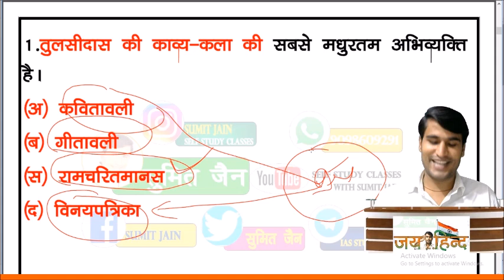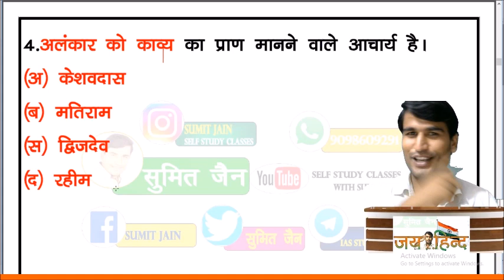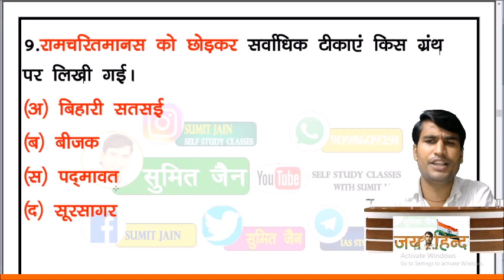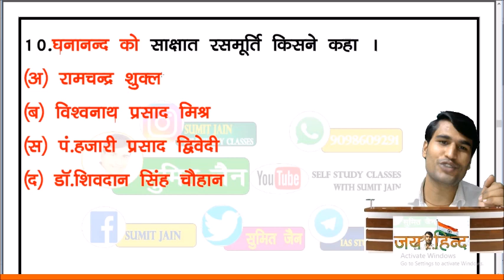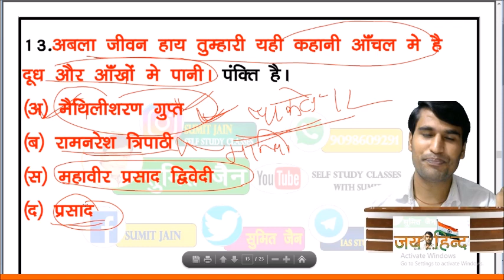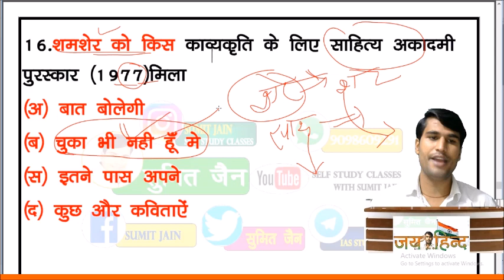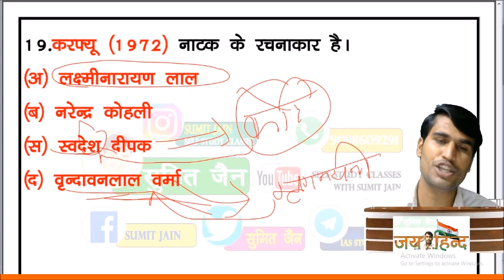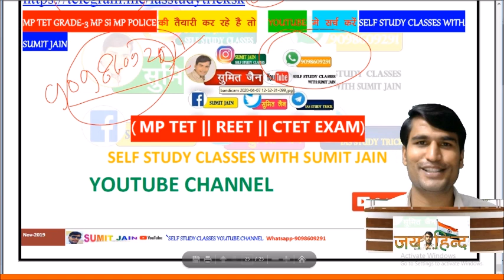JUNIOR SUPER TET 2021 || हिन्दी साहित्य महत्वपूर्ण प्रश्न TGT,PGT,UKLT hindi sahitya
🇮🇳जय हिंद🇮🇳
mp police exam teligramB

uppgt​
hindisahitya​
hindisahityatricks​
hindinetexam​
ukltexamhindi​
gicexam​
mpsiexam​
dssb​,
hptet​
panjabmastercadre​
htet​
uptet​
hindisahityakaitihas​
hindisahityaadhunikkal​
hindisahityarachnaye​
rachnayetricks
kaviorrachnayetricks​
hindi_sahitya_tricks​
hindi_sahitya_tgt_exam​
hindi_sahitya_pgt_exam​
hindi_sahitya_gic_exam​
hindi_tricks​
hindivyakaran​
hindisahitya_sumit_sir

Hindi sahitya
Hindi vyakaran
Hindi literature